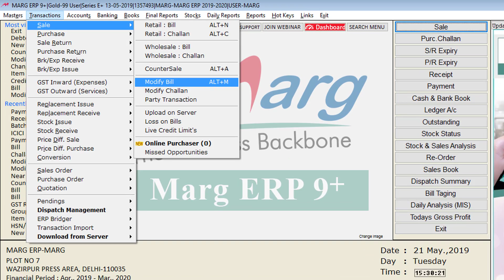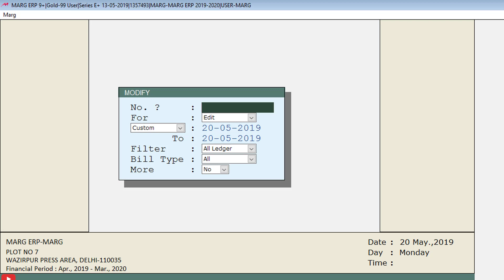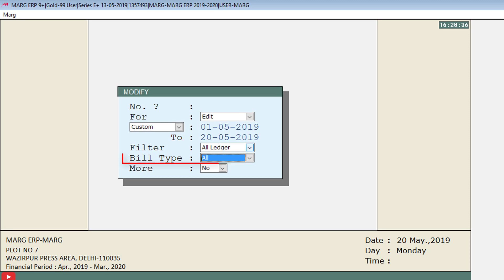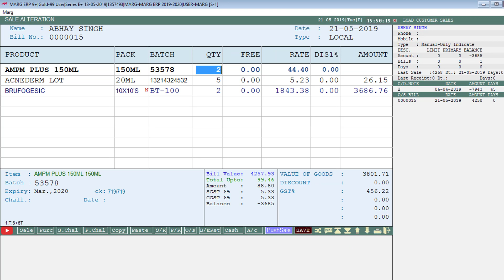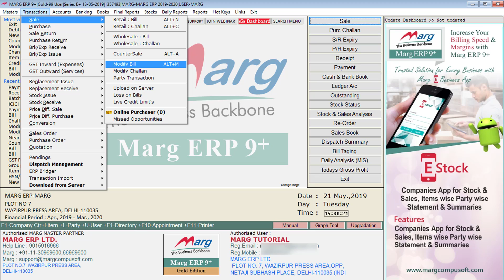Modify Sale Bill [Hindi]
The need to modify the Sale Bill occurs when the user needs to do any kind of changes in the Bill/Invoice like in case Party Name needs to be changed or a wrong entry of sale rate has been entered or the user needs to delete any Sale Bill.
So, with the help of Modify Bill option, the user can easily modify the sale bill as per their requirementi.e. can modify the rate or can add any new item in the existing bill.